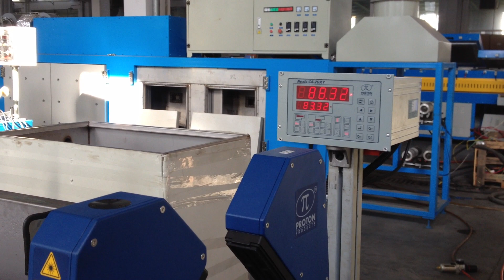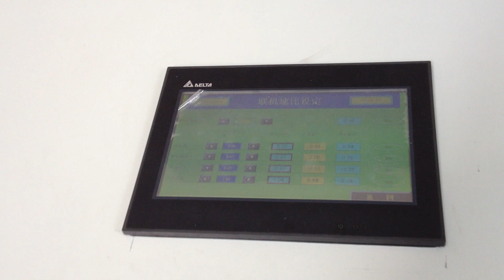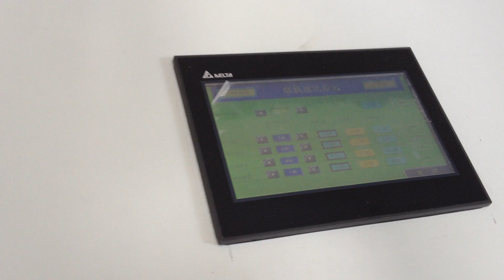Лінія виробництва гумових спіральних шлангів（ ）